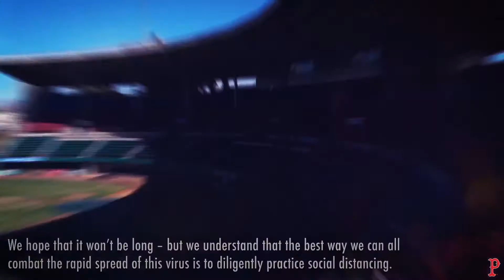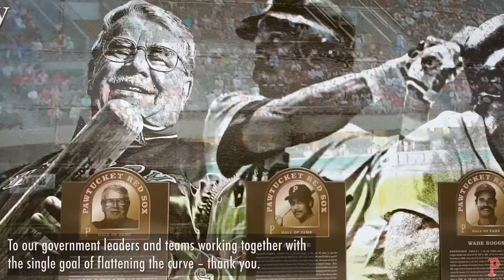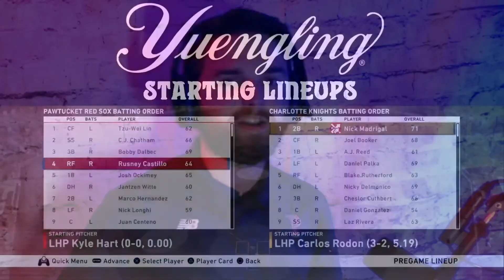International e-League: PawSox vs. Charlotte Knights (Game 1)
TQ plays as the PawSox against the Charlotte Knights in Game 1 of the final International e-League series of the season.